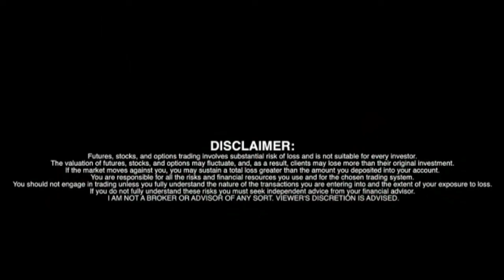VOX Royalty Corp. Announces Q3 2023 FINANCIAL RESULTS and Declares QUARTERLY DIVIDEND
VOX Royalty Corp. CEO Kyle Floyd on the RICH TV LIVE PODCAST - November 15, 2023 voxroyaltycorp earnings richtv nasdaq ceo interview

 November 8, 2023 – Vox Royalty Corp. (TSX: VOXR) (NASDAQ: VOXR) (“Vox” or the
“Company”), a returns focused mining royalty company, is pleased to announce its operating and financial results for the third
quarter ended September 30, 2023.
Kyle Floyd, Chief Executive Officer stated: “Our third quarter reflects record quarterly and year-to-date gross profits,
underpinned by strong revenue that is in line with the annual revenue guidance we announced on April 27,2023. Our differentiated,
returns-focused strategy continues to generate significant fundamental value for investors. To complement the organic growth of
our portfolio, we have strategically acquired 10 royalties in Australia over the past two months. We expect these to unlock mediumto long-term revenue from key gold and copper assets such as Red Hill, Plutonic East and Horseshoe Lights. In addition to these
recent asset acquisitions, we were pleased to announce an innovative coal IP licensing transaction aimed at unlocking latent value
for Vox shareholders.”
Third Quarter 2023 Highlights
• Q3 2023 revenue of $3,514,929 and record year-to-date revenue of $9,313,168 (compared to revenue of $3,181,574 and
$6,403,347 for the three and nine months ended September 30, 2022, respectively);
• Record gross profit of $3,109,818 and $7,906,163 for the three and nine months ended September 30, 2023 (compared
to $2,463,007 and $5,072,178 for the three and nine months ended September 30, 2022, respectively);
• Q3 2023 net income of $1,046,532 and year-to-date net income of $316,850 (compared to $83,940 and $276,117 for the
three and nine months ended September 30, 2022, respectively);
• Generated cash flows from operations of $1,359,501 and $2,929,309 for the three and nine months ended September 30,
2023 (compared to $966,106 and $351,452 for the three and nine months ended September 30, 2022, respectively);
• Strong balance sheet position at quarter end, including:
o Cash and accounts receivable of $12,474,468;
o Working capital of $9,749,118;

Quarterly Dividend
The Company is also pleased to announce that its Board of Directors has approved a quarterly cash dividend of $0.011 per common
share to be paid on January 12, 2024, to shareholders of record as of the close of business on December 29, 2023.
For shareholders residing in Canada, the dividend will be paid in Canadian dollars based on the daily exchange rate published by
the Bank of Canada on December 29, 2023. The dividend qualifies as an “eligible dividend” as defined in the Income Tax Act
(Canada). The dividend is subject to customary Canadian withholding tax for shareholders that are not resident in Canada.

Vox Royalty Corp. (TSX:VOXR)(NASDAQ:VOXR) Q3 2023 Financial Results - RICH TV LIVE PODCAST